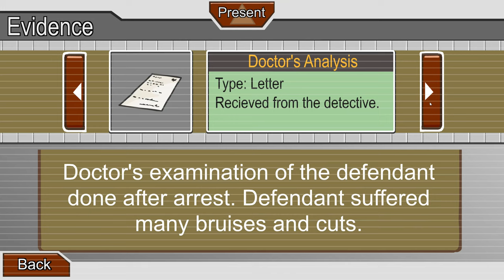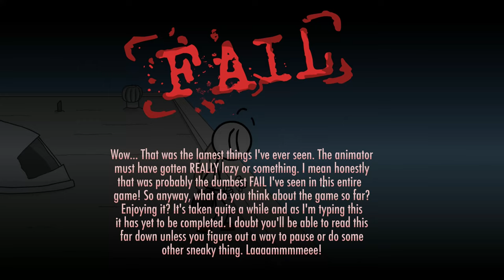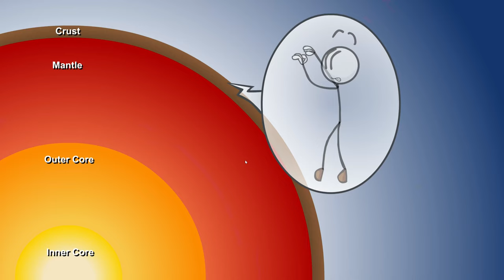THE DOOP"S ESCAPE- HENRY STICKMAN Ep. 1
HIlarious, physics breaking fun.